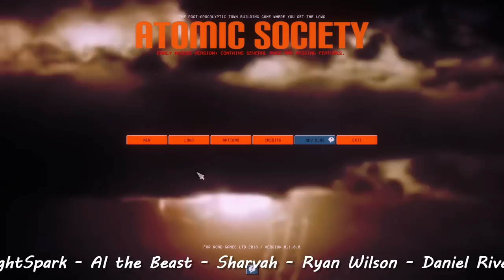Atomic Society ◀ A CRUEL POST-APOCALYPTIC WORLD! ▶ (New Strategy Game 2018)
Atomic Society is a post-apocalyptic town/city building game where you must set the laws and decide how society should be run.

Rule a large settlement that can keep hundreds of survivors alive in a harsh wasteland. Expand carefully and overcome challenges from a dangerous and desolate world. Decide what laws and values your town will have. Create a society that others will admire or dread.

CPU: Intel i7-4790k @4.4 GHz
RAM: 16GB
GPU: MSI NVIDIA GeForce GTX 1080 GAMING X 8GB GDDR5X

End Titles Music:
Tobu - Candyland